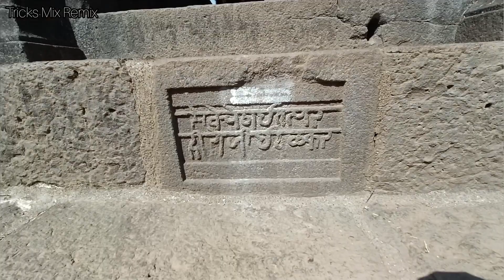रायगड किल्ला बांधणारे त्यावेळचे आर्किटेक्ट यांनी महाराजांकडे काय मागणी केली ?